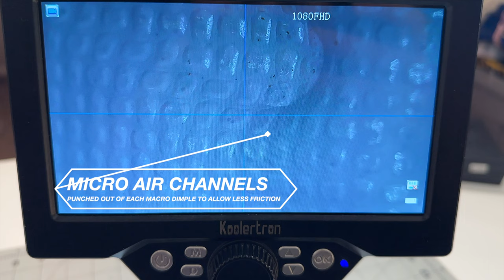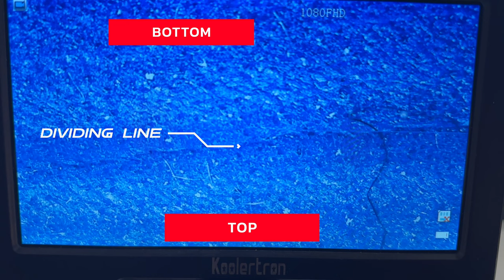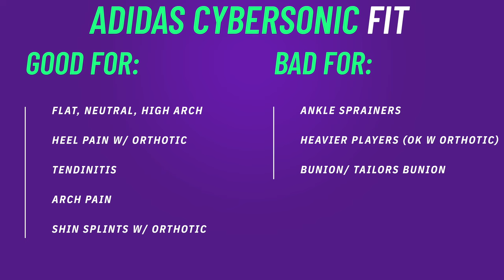Is The adidas Cybersonic Worth It's Price? ( Performance Review)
FREE Updated shoe anatomy guide
FREE Shoelace guide

Real foot doctor reviews the adidas Cybersonic tennis shoe. Is this the best adidas tennis shoe on the market currently? adidas tennis shoes have been traditionally some of the most popular on the ATP and WTA Tour as well as in the college and amateur ranks.

2023 Tennis Shoe Buyers Guide (with updates)

My custom orthotic guide and checklist

My on-court shorts
My on-court camera
My on-court drone
Mu on-court 360 camera
My on-court electrolytes

My Favorite Shoe Laces:
Orthostep Thick Round Laces
DELELE Round Wave Laces
New Balance Bubble Laces
Birch’s Thick Special Wave Laces

Time Stamps:
00:00 Introduction
00:27 Upper of the adidas Cybersonic
02:35 Upper durability test of the adidas Cybersonic
03:28 Midsole teardown of the adidas Cybersonic
04:21 Bounce height test of the adidas Cybersonic
04:44 Acceleration and launch of the adidas Cybersonic
05:36 Outsole tread of the adidas Cybersonic
06:24 Speed test of the adidas Cybersonic
06:56 Outsole durability of the adidas Cybersonic
07:17 Fit of the adidas Cybersonic
08:26 Playability / playtest of the adidas Cybersonic

Whats underneath these newest adidas tennis shoe for 2023?  Check them out for yourself with this deep dive on court playtest,  review, teardown and durability test. As a foot doctor I look at tennis shoes and tennis shoe technology a bit differently as I focus more on what foot types benefit from these shoes as well as the tennis shoe's functional attributes on the tennis court

Some of the main areas we cover in this tennis shoe playtest, and performance review of the adidas Gel Resolution 9:

- The weight, durability, fit and playability
- What are the features of the insole, midsole, and outsole
- adidas tennis shoe technology explained

Part of the 2023 tennis shoe review series

Many of my links to products/gear are links to those products on Amazon. We are a participant in the Amazon Services LLC Associates Program, an affiliate advertising program designed to provide a means for us to earn fees by linking to Amazon.com and related sites